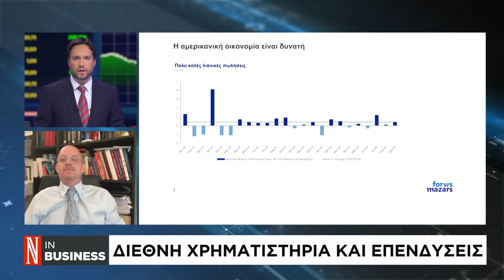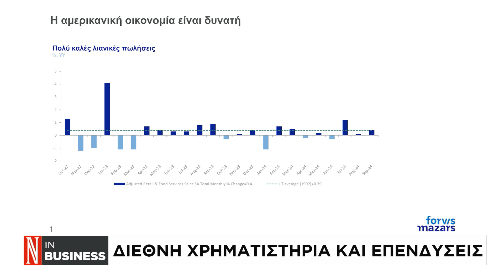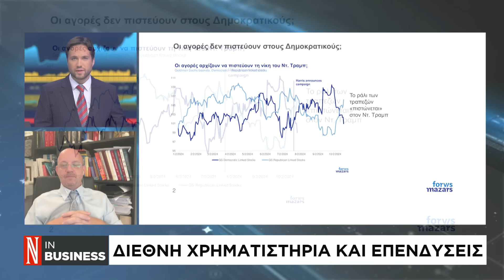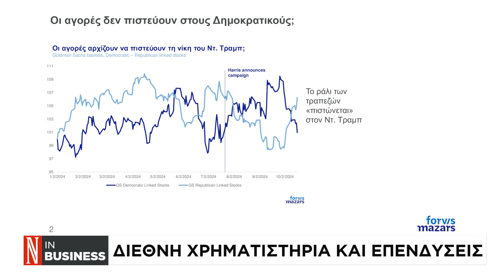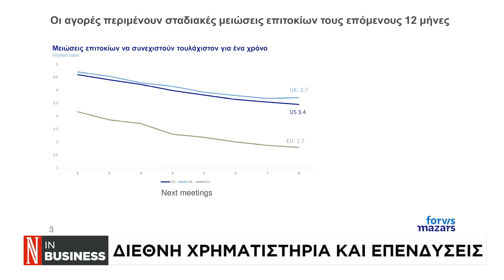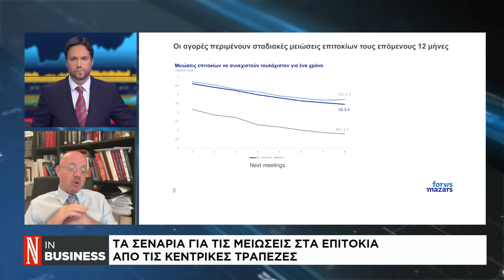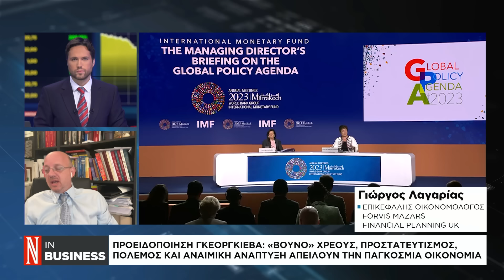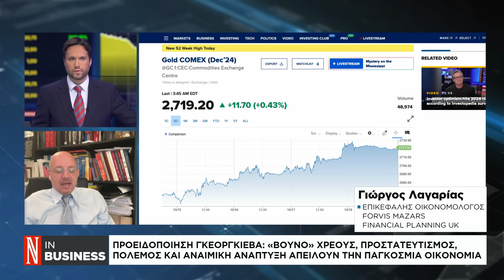Ο Chief Economist της εταιρίας Mazars, Γιώργος Λαγαρίας μιλάει στο κανάλι της «Ν»